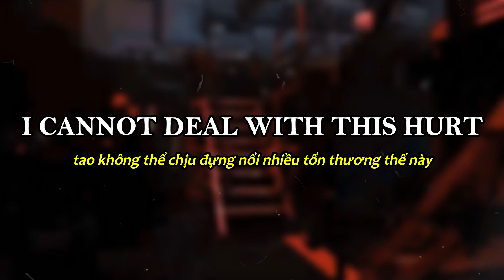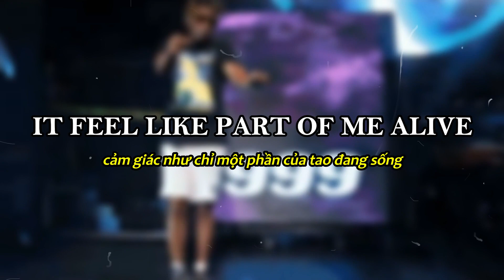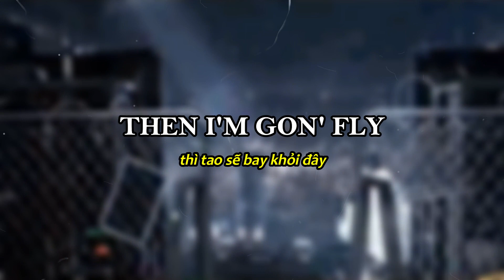nhạc phẩm "Rockstar In His Prime" // Juice WRLD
(vietsub & lyrics) Juice WRLD - Rockstar In His Prime
Đừng có mà follow:

*video không có ý ủng hộ cách sử dụng ngôn từ và hành vi như trên nhạc, chỉ dưới mục đích tìm hiểu ý nghĩa và giải trí, không có ý cổ xúy và ủng hộ những hành vi vi phạm pháp luật.